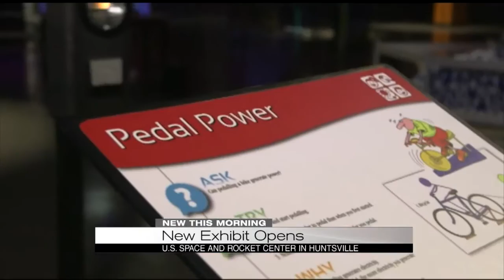New exhibit opens